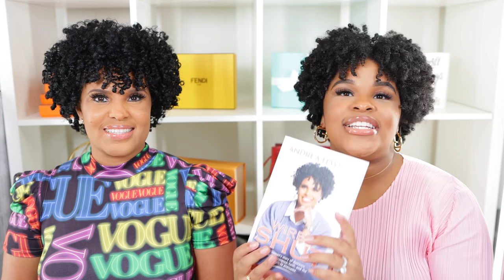CHIT CHAT: SURVIVING DOMESTIC VIOLENCE, MENTAL HEALTH.. | WIRED SHUT | KAYLAN ALEX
Hi loves! My mom's sharing her story of surviving domestic violence, breaking generational and so much more. I hope you all enjoyed the video!

Contact with Andrea Haynes!

Makeup I'm Wearing:
Nyx Lip Liner
Nyx Gloss
Milani Gloss